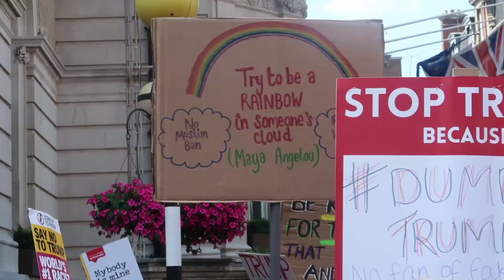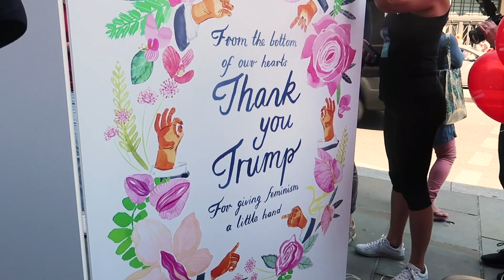The Pool at the StopTrump protests | Politics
Amy Jones and Marisa Bate take to the streets of London and speak to those protesting Trump's UK visit and standing for Justice, Equality and Peace with BringTheNoise